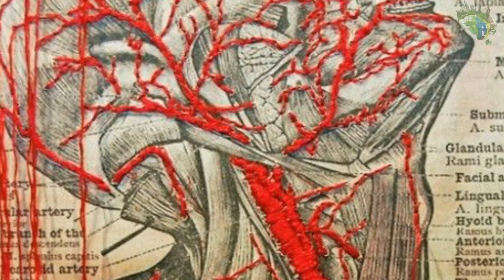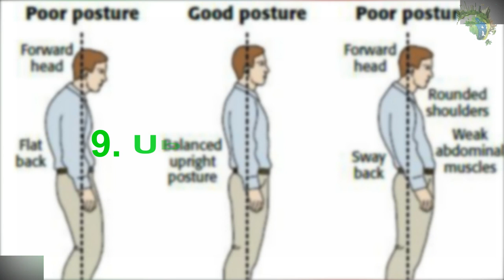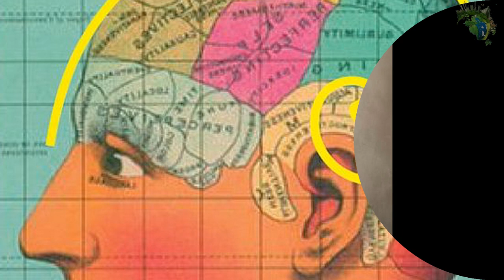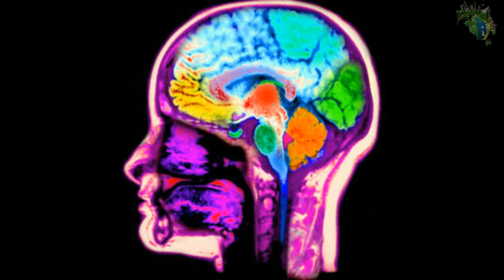Top 10 Things That Make Humans Special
►If you see or please please Share and share with friends to enjoy.